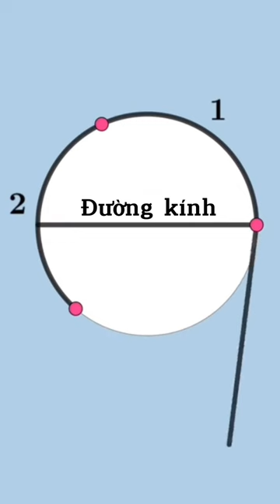Tại sao chu vi hình tròn bằng đường kính nhân với 3,14 | Học toán Tư duy Edison